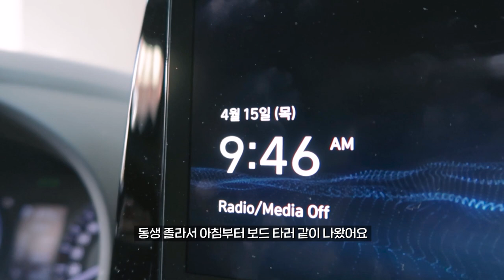[VLOG] 봄을 만끽하는 휴일 일상 (쿠키 만들기, 해피초원목장, 기름떡볶이)